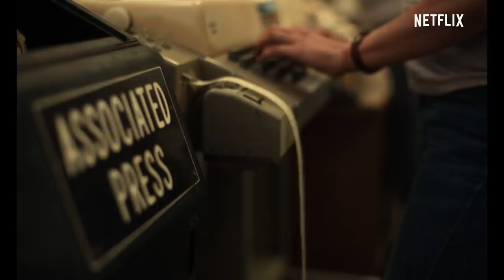A Última Coisa que Ele Queria | Trailer oficial | Novo filme com Anne Hathaway e Ben Affleck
Ao visitar o pai doente (o indicado ao Oscar® Willem Dafoe), uma jornalista de Washington (a vencedora do Oscar® Anne Hathaway) acaba perdendo o controle da própria história e se torna um dos personagens da matéria que está tentando escrever. A indicada ao Oscar® Dee Rees dirige esta adaptação do romance homônimo de Joan Didion. Com o vencedor do Oscar® Ben Affleck.